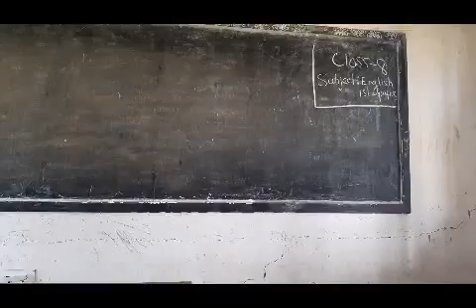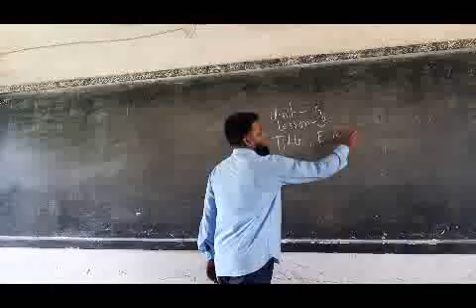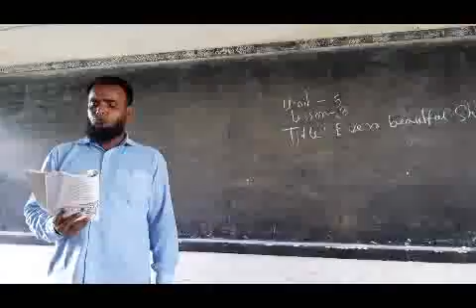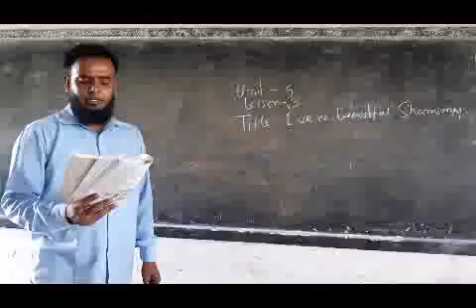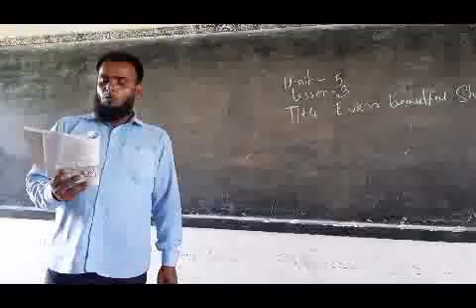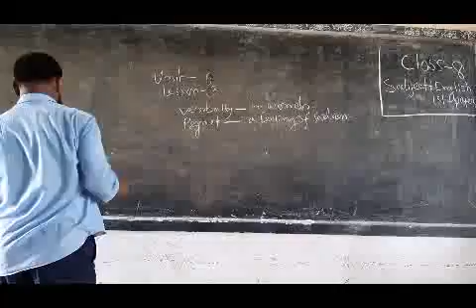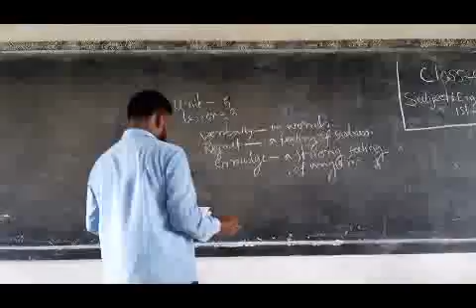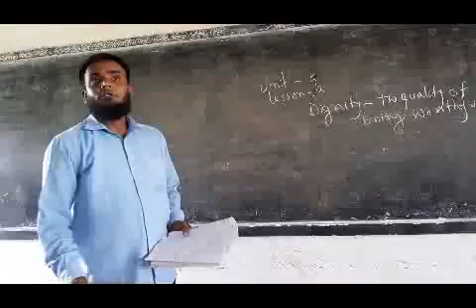Online class modhupur high schoo,l Raninagar,Naogaon